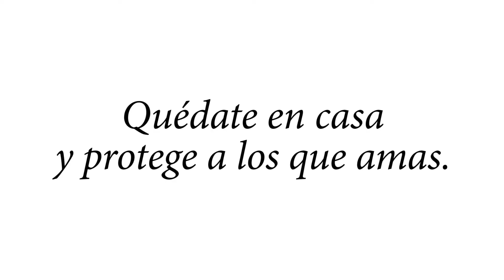Efecto de transición con Gopro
En este video mostramos un efecto de transición, el video del río fue grabado en el año 2019 y el video de la pila el domingo 05 de marzo de 2020.
Quedate en casa QuédateEnCasa. y demuestra lo creativo que puedes ser con una cámara de video.
Es tiempo de quedarnos en casa, hacer caso a nuestras autoridades y resguardar tu vida y la de tus seres amados.